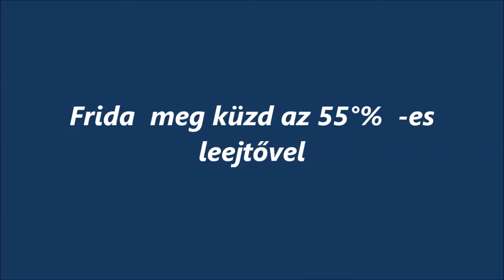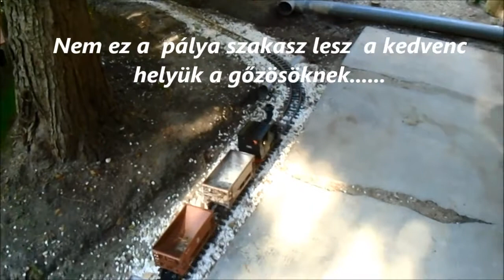R.K.V.t.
Az én kerti vasutam. FRIDA egész jól abszolválta az 55°% leejtőt. Ha van gőz, meg gőz nyomás akkor simán fel megy. Bár a 4db dozátorossal már nem volt vidám annyira.